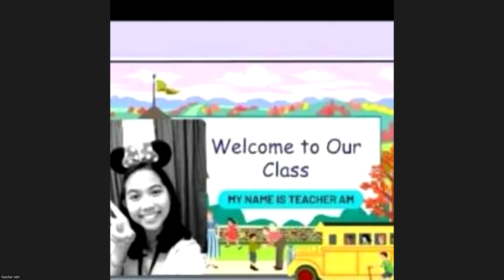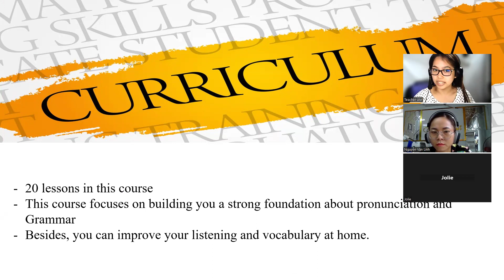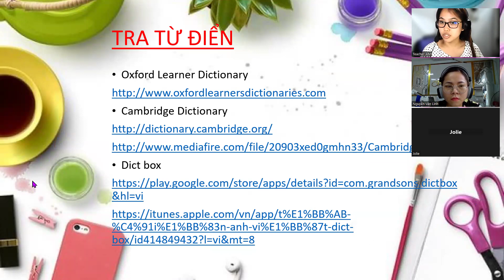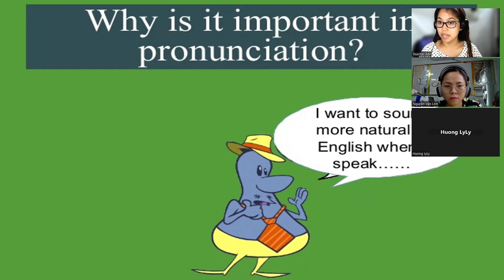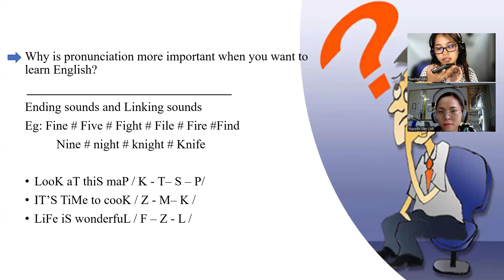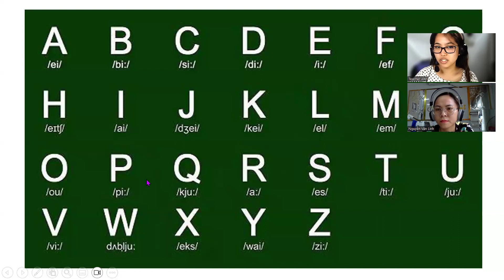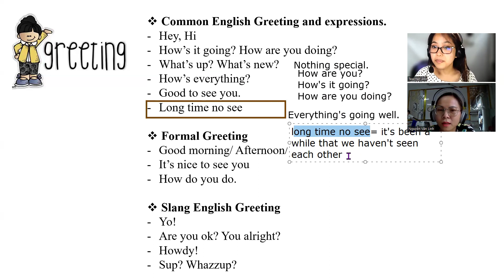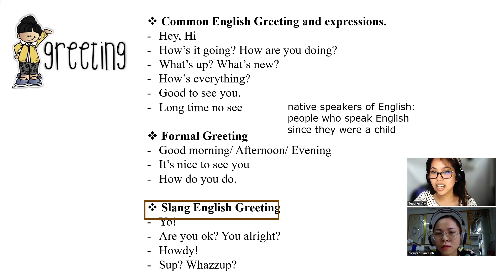HANG- IPA- JUNE 4, 2024